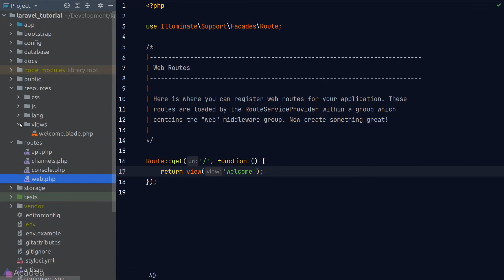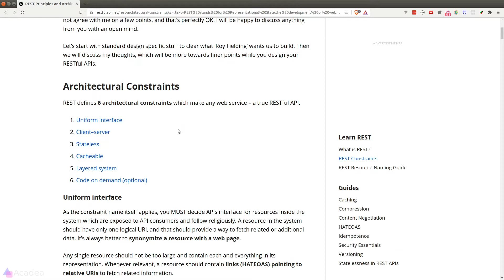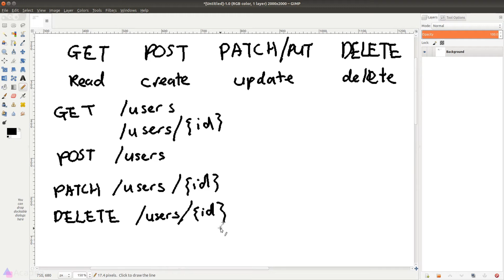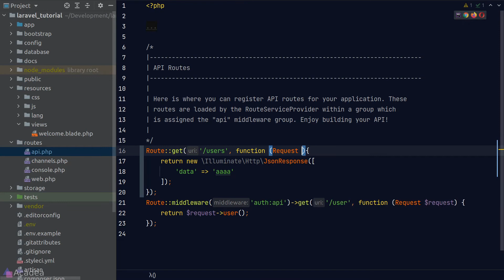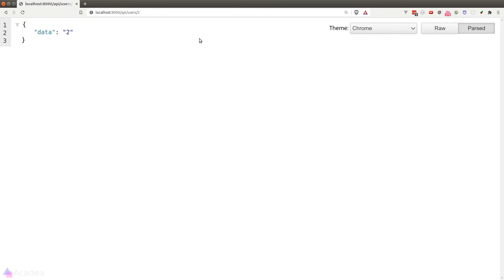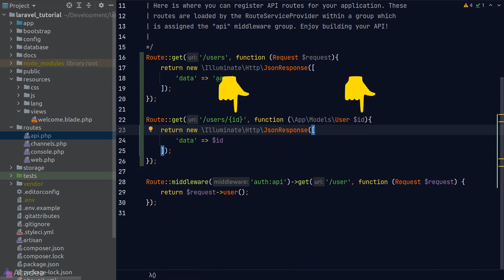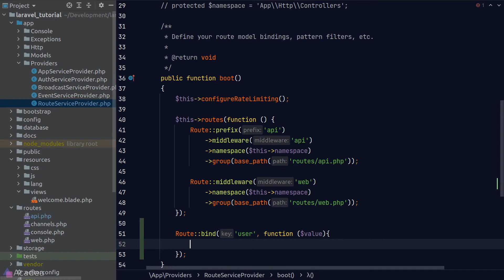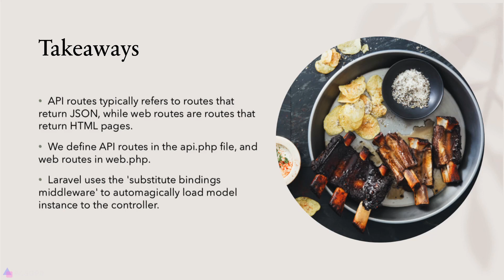Ep10 - RESTful API Route Design and Laravel Routes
If we define API endpoints without following a standard, things will go wrong very quickly. Let's talk about the modern standard to setup our API endpoints.

Resources:
REST architecture:
stands for Representational State,the development of web services.